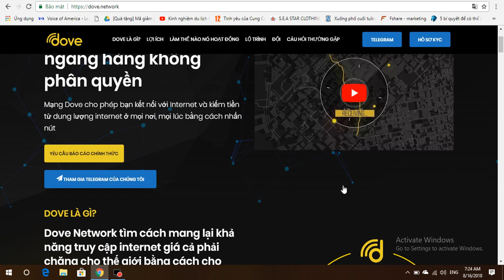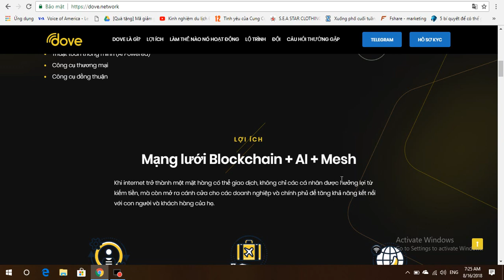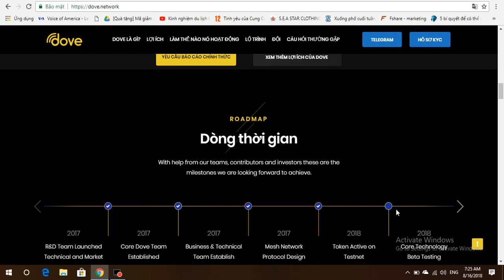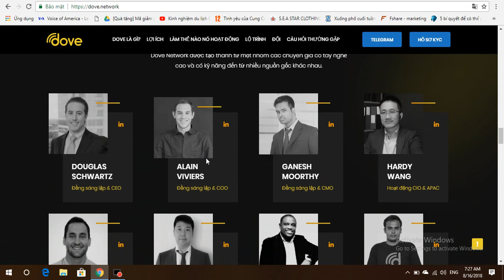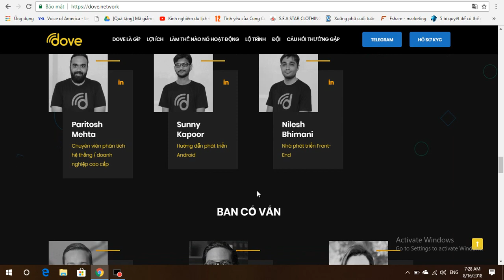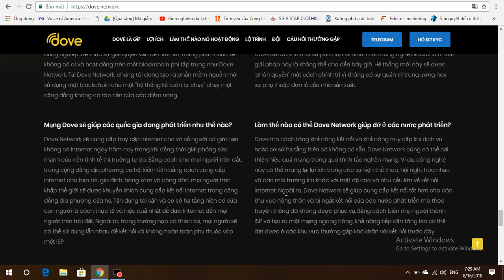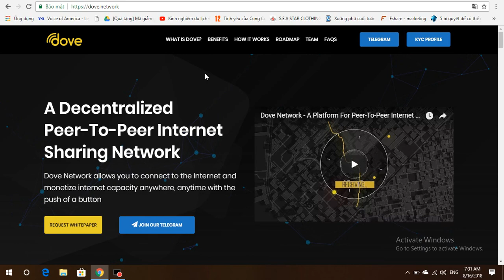Dove Network ICO - Phân Tích Và Đánh Giá Nền Tảng